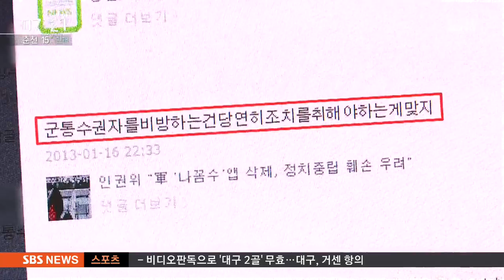"할당량 채워야…" 여자친구 ID 도용해 '댓글 공작' / SBS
저희 SBS 취재팀이 군부대가 정치 댓글을 달아온 사건을 취재하고 있는데, 댓글 부대원이 민간인들 개인정보로 여러 아이디를 만들어서 댓글을 달아온 사실을 또 확인했습니다.

김종원 기자입니다.